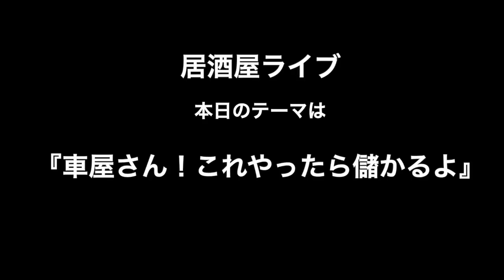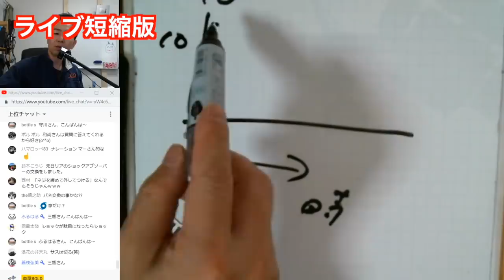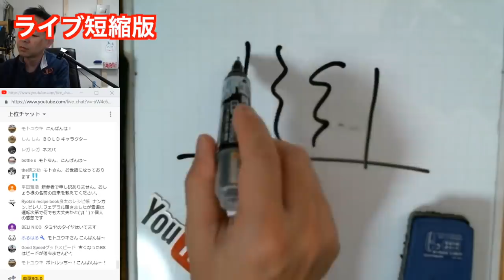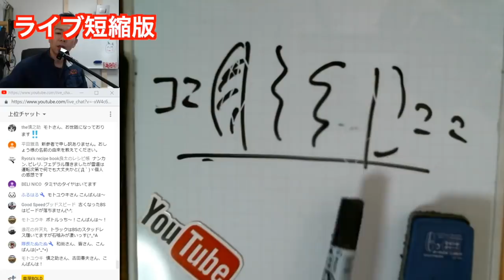【短縮ライブ】車屋さんこれやったら儲かるよっていう話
BOLDホームページ（車の質問動画でお答えします）

車屋BOLDのグッズ販売がココで買える

自分で板金！自分で塗装が出来ちゃう動画

Twitter　（和尚最新情報をいち早くゲット）